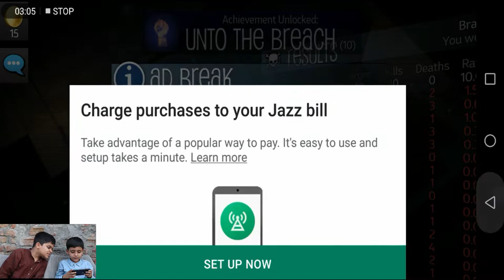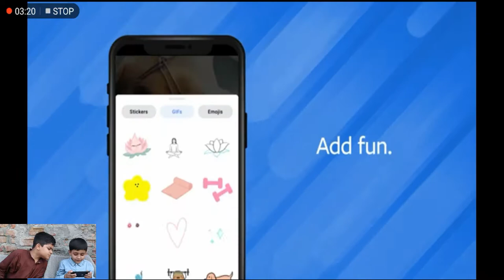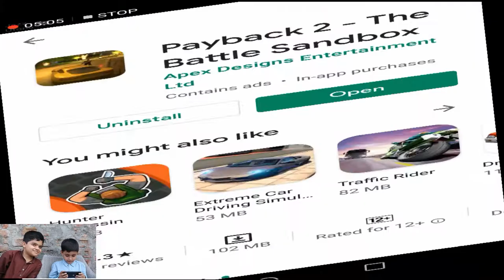Pay Back 2 || Hussain's Favorite Missions || Muhammad Bin Qasim Pro Gamer